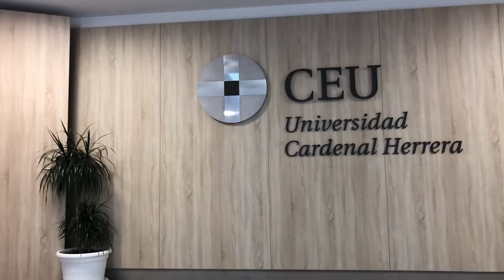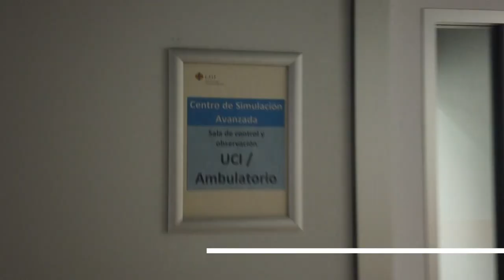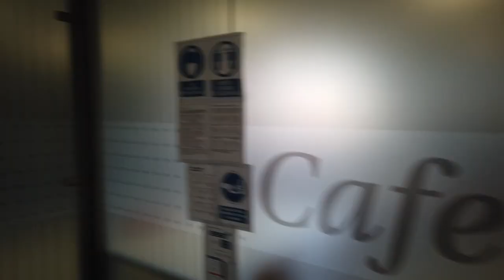Tour instalaciones. Facultad CC. de la Salud. Campus Alfara, Elche y Castellón